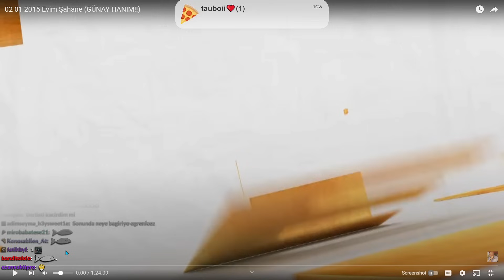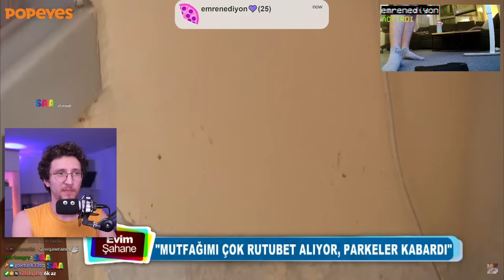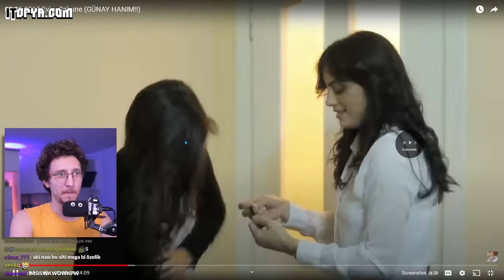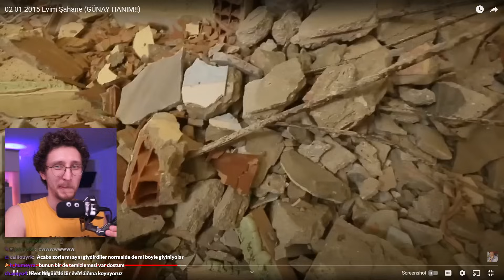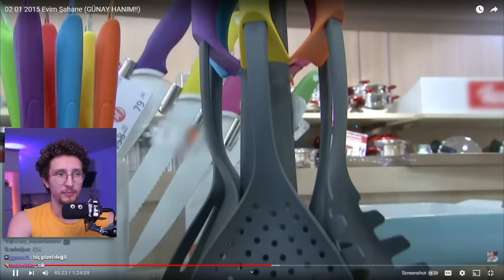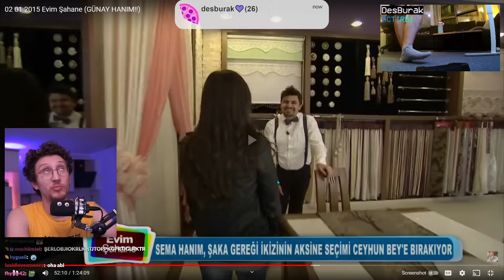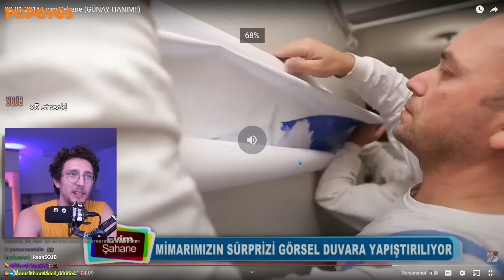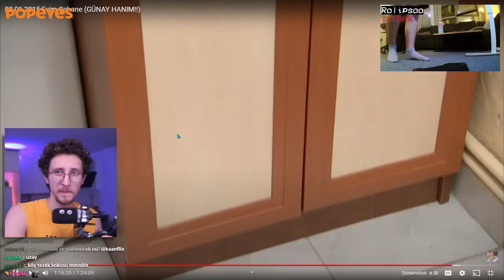İKİZİMLE AYAKTA EVİM ŞAHENK